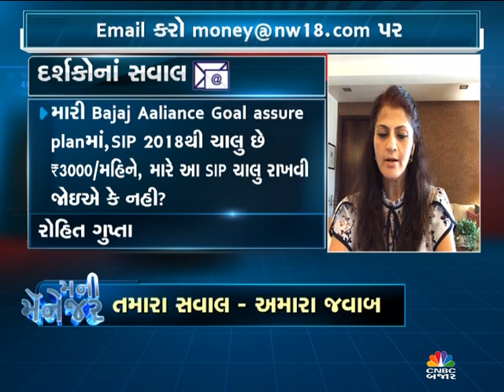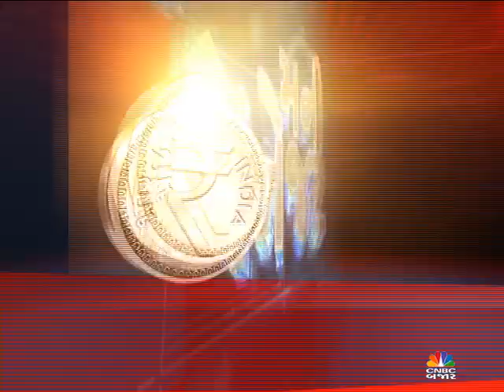Money Manager EP-670 Understand Credit Risk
ડેટનાં રોકાણકારોએ ક્રેડિટ રિસ્કને સમજવુ ખૂબ જ જરૂરી..શું છે ક્રેડિટ રિસ્ક, આ રિસ્ક માટે તમે કેટલા તૈયાર છો, જાણો ફાઇનાન્શિયલ એક્સપર્ટ અર્ણવ પંડ્યા પાસે, પ્રિતી દલાલ સાથે